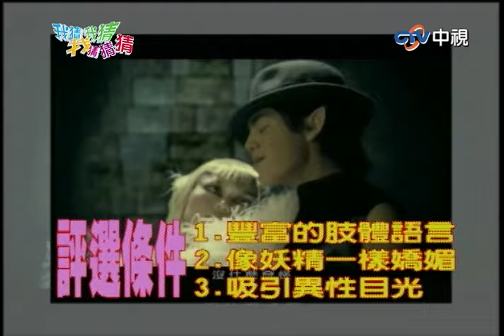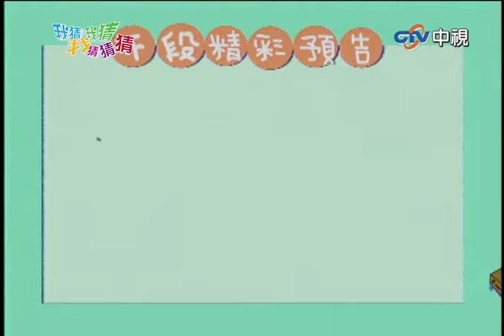妖精美少女評比誰能勝出？ 有像嗎？來賓神似陳小雲【我猜我猜我猜猜猜】EP351精華| 吳宗憲、楊丞琳、柳翰雅、孔令奇、許孟哲、侯湘婷、苗子傑、夏如芝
妖精美少女評比誰能勝出？　有像嗎？來賓神似陳小雲